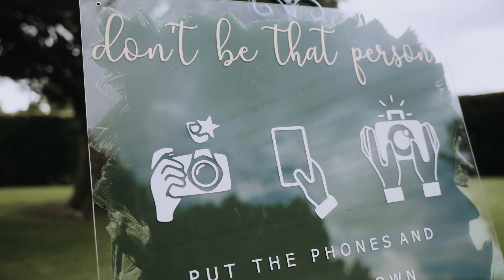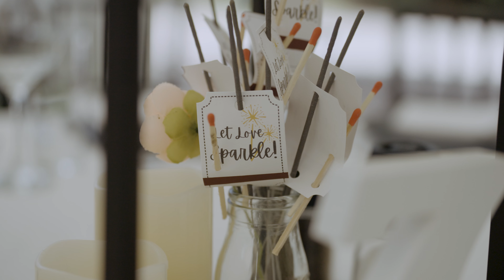Auckland Wedding of Sean & Ashlee || March 3, 2023